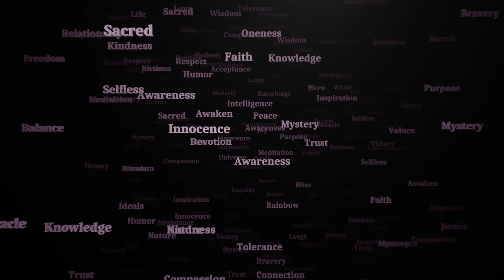Quantum Guides Show E162 Karen Holton - YOUR MULTIDIMENSIONAL INHERITANCE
Have you ever wondered what it would be like to experience higher dimensions?  Today I share with you some of my downloads and visions that illustrate some important aspects of being fully human.  Be sure to share this show with your friends!

Karen Holton’s Links:

• Download my exclusive audio content found only on SPREAKER, Spotify, Apple, Podbean, iHeart, Goodpods and more
• Uncensored Content – please follow me on Odysee & Rumble!

The Quantum Guides Show and the Aliens & Angels Podcast are now part of the Forbidden Knowledge News Network!

Other podcasts from Karen Holton:

Quantum Health Transformation V.3.0 - a free, no strings attached, 9 Step online, lifestyle course to give you the tips and resources you need to thrive!  By following my own channeled advice, I made my dreams come true!  Whether you are in the awakening process, or simply want more out of life, this course is for you.

Complete Quantum Guides Show 2024 Playlist on YouTube (Episodes 148+) - Interviews with Awakened Masters! Their quantum work will inspire you!  This podcast is ideally suited to the newly awakened, and for those who wish to learn about the greater reality which lies outside of the mainstream construct.

Channels:
The Quantum Guides Show is part of the Forbidden Knowledge News Network!